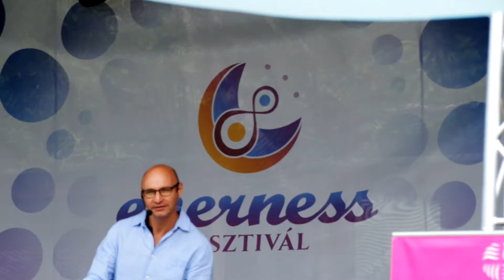Fesztivál záró 1 Egy valódi közösségi zárás.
A szinpadon  Kailash Kokopelli, Mitsch Kohn,  Gábor Ölvedi, Bence Ganti